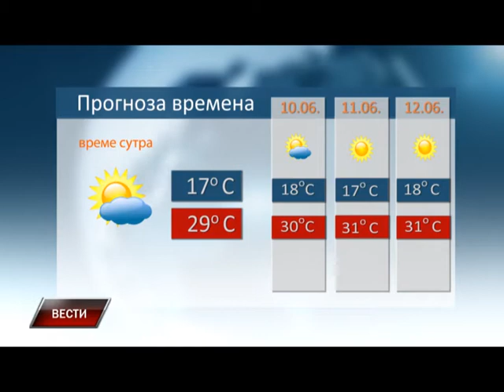Vesti 08 06 2015